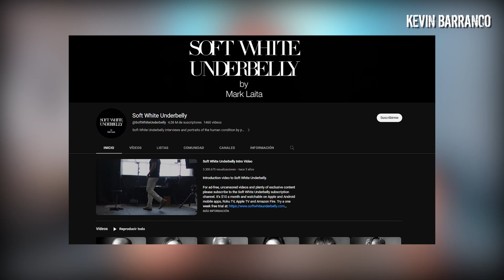Esta familia esta CREADA entre HERMANOS y viven en condiciones DEPLORABLES - Los Whittaker